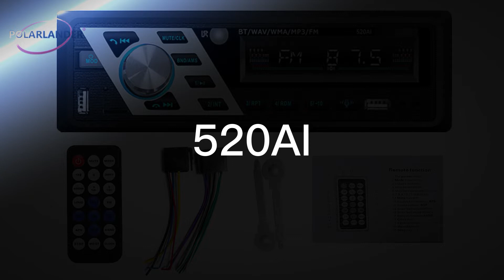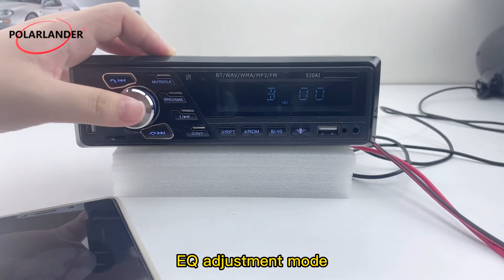Radio de coche 1Din Bluetooth 4.2ISO interfaz FM TF tarjeta/U disco MP3 Multimedia AUX manos libres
Si te gusta, ve a nuestra tienda de aliexpress para comprarlo.

Enlace del producto:

Enlace de tienda

Si usted es mayorista de piezas de automóviles, bienvenido, contáctenos directamente.

GUANGZHOU XIONGBAO TECHNOLOGY LTD es un fabricante profesional de 12 años en reproductores de radio para automóviles ubicado en Shenzhen, China. Tenemos una oficina de ventas en Guangzhou, China y California, EE. UU. Tenemos un reproductor de MP3 para automóvil universal de 1 din, un reproductor de mp5 para automóvil de 2 din, una radio para automóvil con Android y una radio automática para diferentes marcas de automóviles. Creamos la radio para automóvil de la marca PolarLander en 2015 y los clientes la elogiaron. Nuestra fábrica tiene 20 ingenieros y 300 trabajadores. Además, todos nuestros productos se fabrican con equipos avanzados y estrictos procedimientos de control de calidad para garantizar una alta calidad. Garantizamos estabilidad y suministro oportuno, calidad creíble y servicio sincero, ofrecemos precios competitivos y buena calidad con 1 año de garantía. Nuestros productos se venden bien en los mercados de ultramar. Se aceptan envíos directos y pedidos OEM. Tenemos almacenes en el extranjero en Estados Unidos, Alemania, Rusia, Reino Unido, Polonia, Francia, España, República Checa, Canadá y Australia, envío local rápido y sin preocupaciones por el despacho de aduana. Además, tenemos un centro de reparación posventa en Alemania y EE. UU., podemos proporcionar un servicio integral para todos los países de la UE y Estados Unidos. Para ser un proveedor de oro, hay 80 profesionales y excelentes ventas. Nuestro objetivo es brindar excelentes servicios y crear valor para nuestros clientes.

El 520AI es uno de los radios 1din 24V más vendidos. Entrada de audio AUX, teléfono móvil, MP3/MP4/ y otros audios se pueden reproducir en el coche a través de esta unidad, compatible con la función de reproducción de archivos, puede dividir canciones en diferentes tipos, compatible con tarjeta SD de gran capacidad/disco U y otra reproducción de memoria, con memoria de apagado También puede conectar el USB para cargar el teléfono. La característica más importante de 520AI es que tiene función de idioma AI, solo conéctese a Bluetooth, puede hacer llamadas, reproducir música, abrir mapas u otras aplicaciones por voz.

 Características:
Función de visualización de tiempo de apagado;
La entrada de audio AUX, teléfono móvil, MP3/MP4/ y otros audios se pueden reproducir en el automóvil a través de la máquina;
Admite la función de reproducción de archivos, puede clasificar las canciones en canciones populares, canciones clásicas, canciones favoritas de la familia, etc., cree diferentes carpetas para reproducirlas fácilmente en la tarjeta de memoria;
Admite formato de audio sin pérdida de alta fidelidad MP3
Admite tarjeta SD de gran capacidad/disco U y otra reproducción de memoria;
Función de sintonización electrónica de radio, cierre y ahorro automáticos, soporte de memoria de apagado;
Tecnología de pantalla LED de indicador de automóvil, la pantalla es súper brillante, pero el brillo es suave y no deslumbrante;
Apague la función de memoria, memorice el estado de reproducción de la radio o la música cuando esté apagado;
Módulo de radio ESC de coche profesional;
Fuente de alimentación de 24 V CC
Prueba de protección de circuito múltiple (sobrecarga, sobretensión, cortocircuito)
Salida de cuatro canales
Reproducción Bluetooth del coche/manos libres
Interfaz ISO

Especificación:
Material: Hardware de plástico
Lugar de origen: Shenzhen
Modelo: 520AI
Peso 0,63 (g)
Capacidad de almacenamiento: Sin memoria
Función de modulación de frecuencia FM
Tiempo de juego
Tensión de alimentación: 24 (V)
Color de la pantalla: pantalla a color OLED
Fuente de audio: U-disk car MP3
Peso neto del producto 0,63 kg
Peso bruto del producto 0,73 kg
Volumen del producto 18,8 cm * 9,8 cm * 5,8 cm

1 × anfitrión de MP3 de coche
1 × manual chino e inglés
2 × cable de alimentación
1 × control remoto